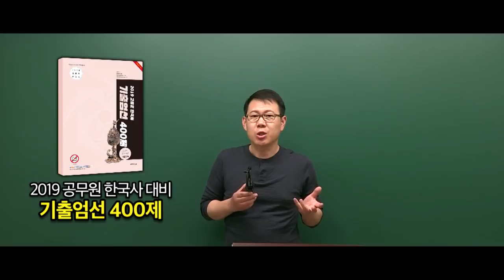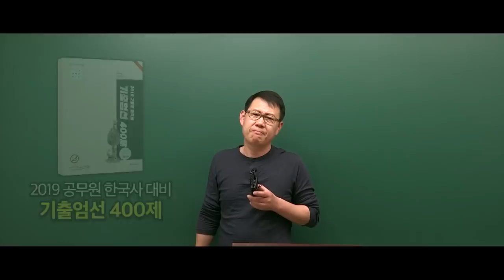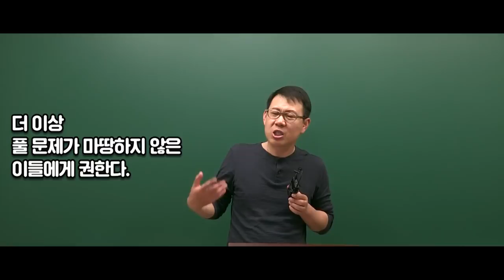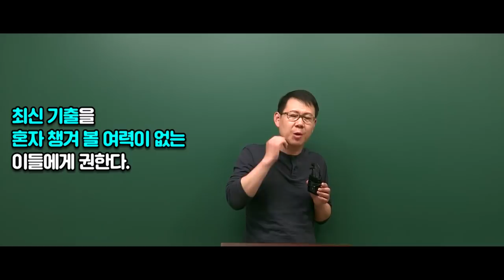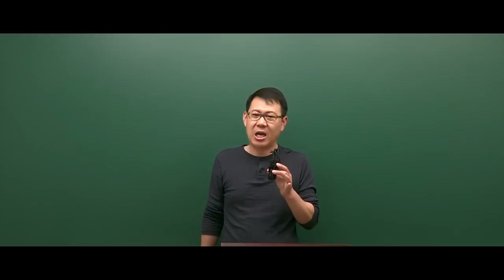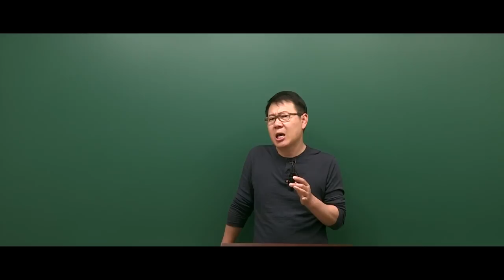[고종훈 한국사] 2019 공시대비 기출 엄선 400제 교재 소개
2019 공무원 한국사 대비 기출 엄선 400제가 출간되었습니다.
4월 24일부터 온/오프라인 서점에서 구매하실 수 있습니다.
(재업로드 되었습니다.)
💡💡💡누구를 위한 책인가?
1) 두꺼운 기출에 지친 이들에게 권한다.
2) 최신 기출을 혼자 챙겨볼 여력이 없는 이들에게 권한다.
3) 더 이상 풀 문제가 마땅하지 않은 이들에게 권한다.